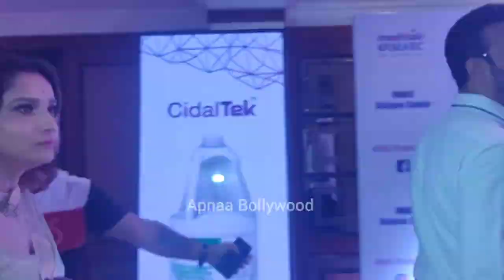Smart Jodi Ankita Lokhande with Husband Vicky Jain Arrives to Launch IMAEC Dialysis Centre | AnVi